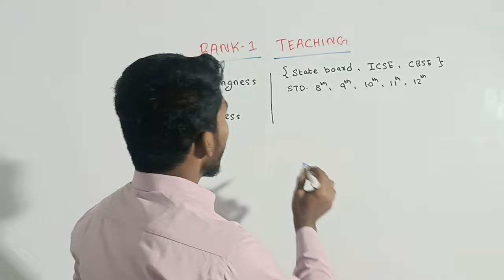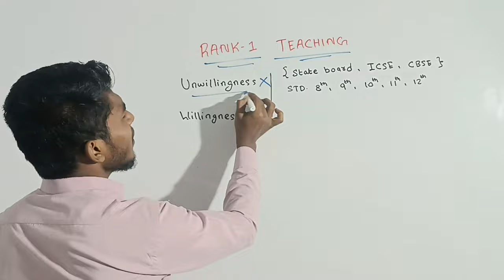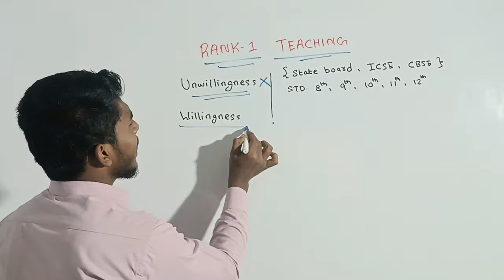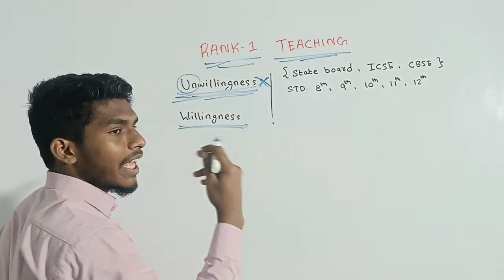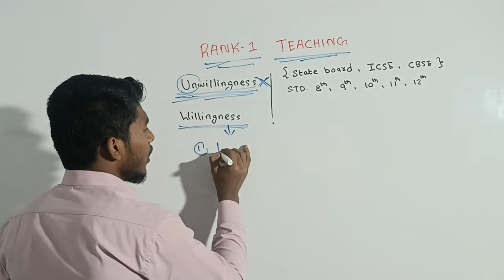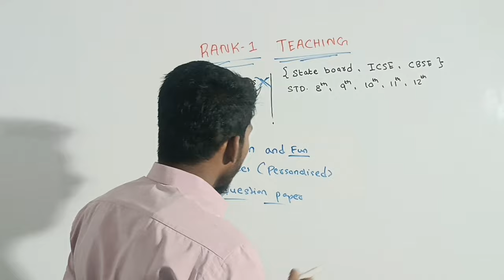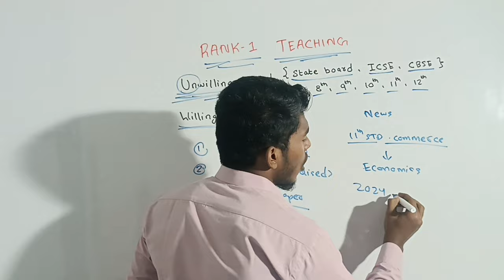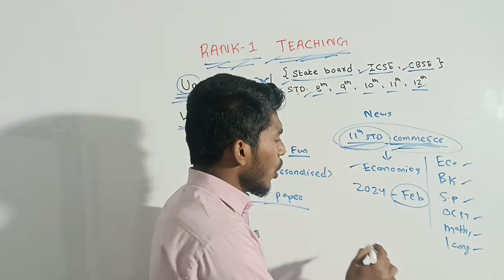RANK-1 TEACHING | INTRODUCTION | UNWILLINGNESS TO WILLINGNESS | 2023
RANK-1 TEACHING is the online platform part of RANK-1 The Coaching Classes

Our RANK-1 COACHING CLASSES offers a comprehensive course designed to help you achieve your goals and excel in your studies. Our team of qualified and experienced faculty members are dedicated to providing you with the best possible education and guidance. Our batch offers a range of unique features, including doubt counters, digital classrooms, revision sessions, twice-a-week tests, moderator sessions, and study center facilities. We believe that these features will enable you to understand the concepts.

for joining
add 90 feet road, dharavi, mumbai
 -400017